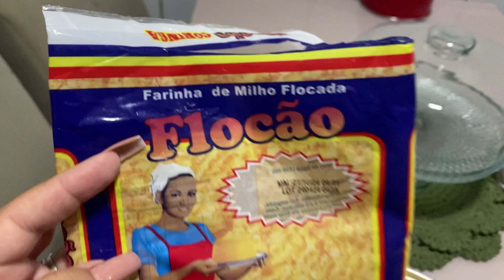Dona de casa em ação, fiz cuscuz recheado com cama/ limpei e decorei a casa ,o melhor suco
Oie meus amores 🥰 como vocês estão?
Desejo de coração que estejam todos bem e se não tiver, vai ficar em nome de Jesus 🙏
 Gratidão a cada um de vocês por estarem aqui compartilhando desse sonho comigo , vocês não fazem ideia da importância desse canal para mim 🫶🙏🥰

Sejam todos muito bem vindos, e se vocês gostarem do meu conteúdo eu convido a se inscrever ,comentar e compartilhar.

GRATIDÃO 🙏 🙏❤️